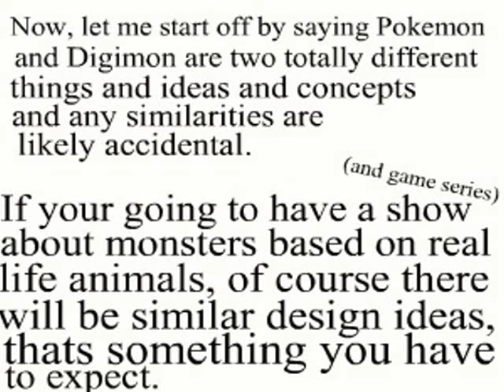Who copied who? Pokemon or Digimon?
This video is about how Pokemon and Digimon are different and how they should not be compared with eachother.